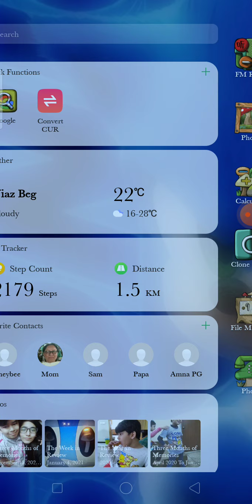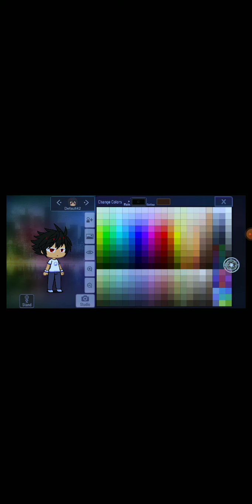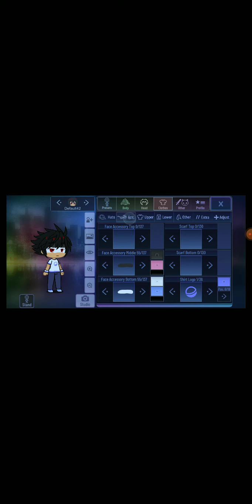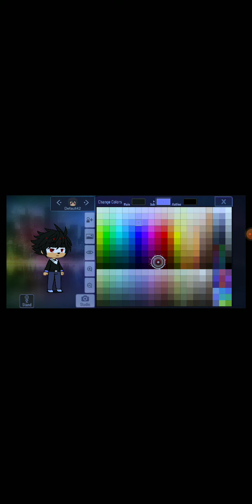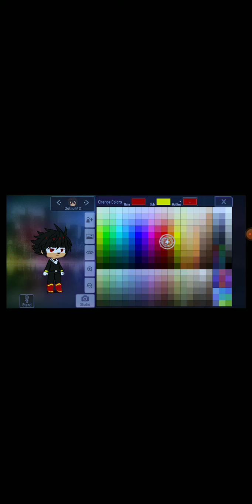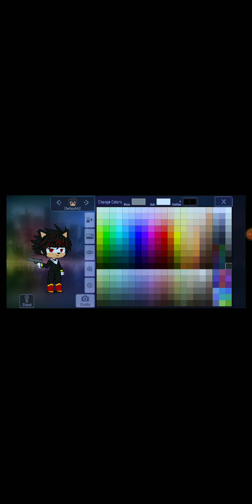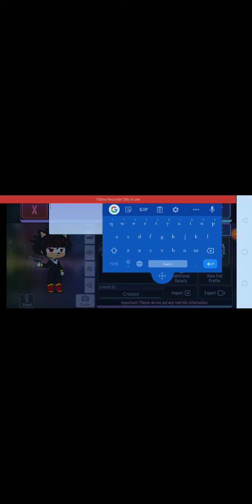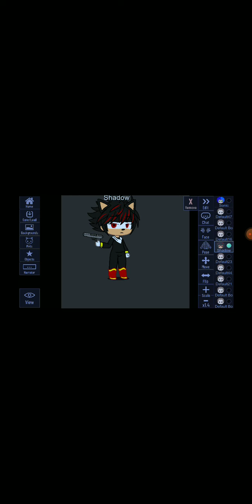How to be Shadow From Sonic In Gacha Club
MovieSonicGame2